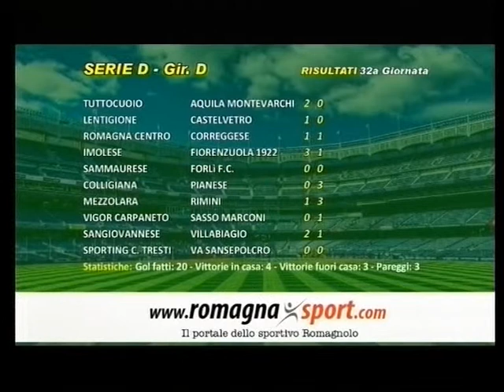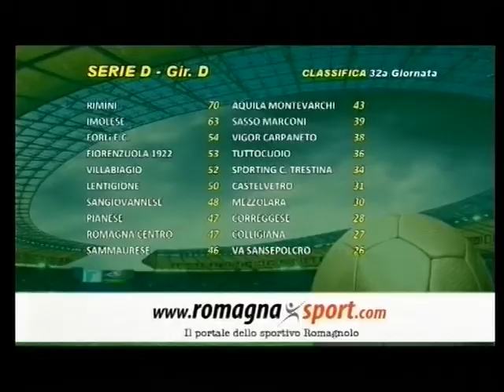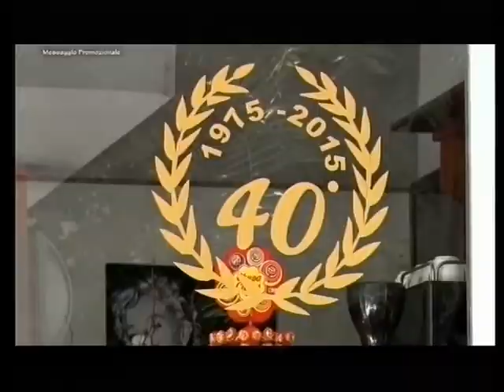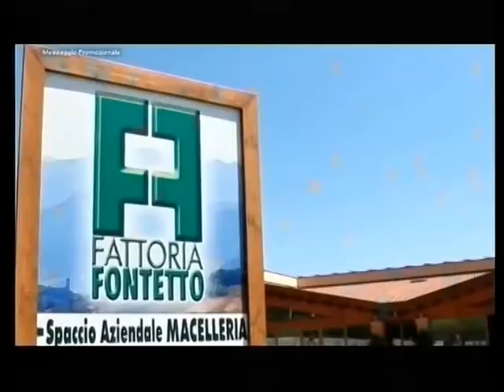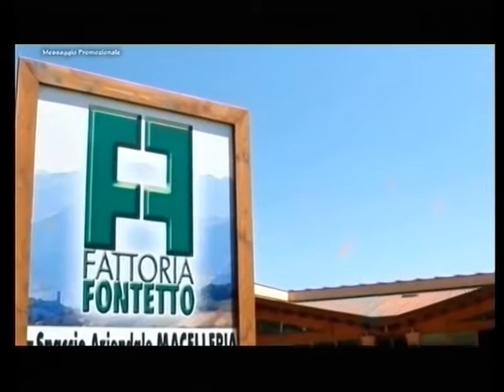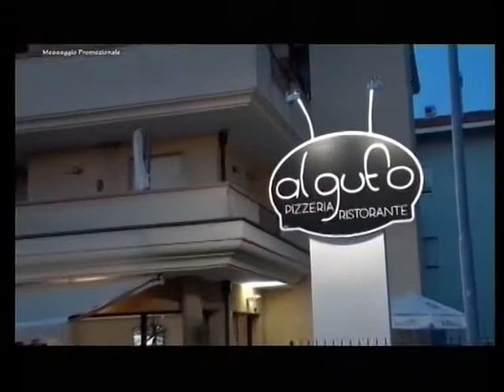SPORTUP 31a Puntata -4a stagione-